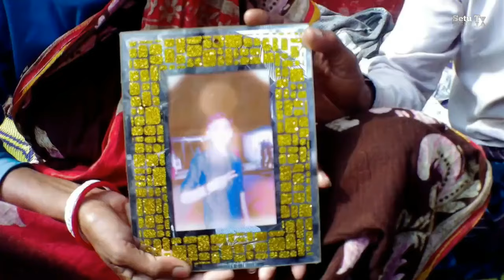লিবিয়া টু ইতালি ছেলেকে হারিয়ে পাগলপ্রায় বাবা-মা Italy Liviya Game